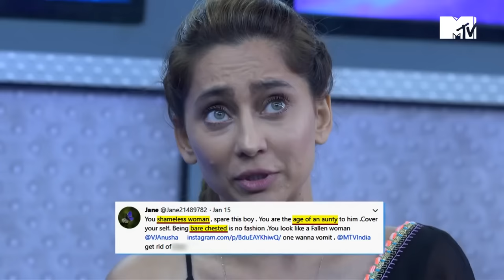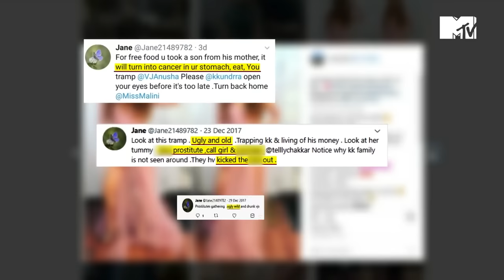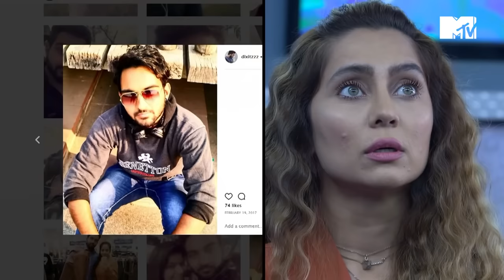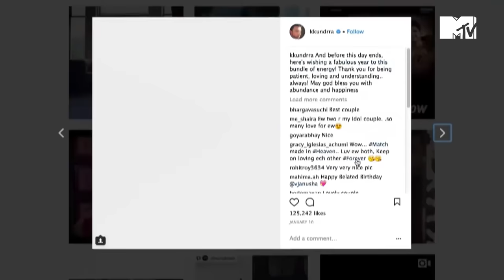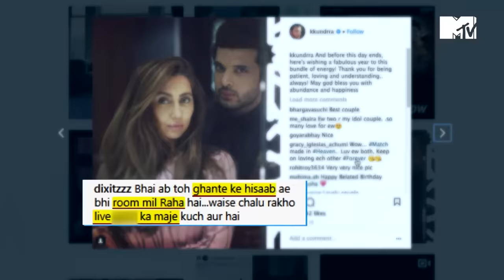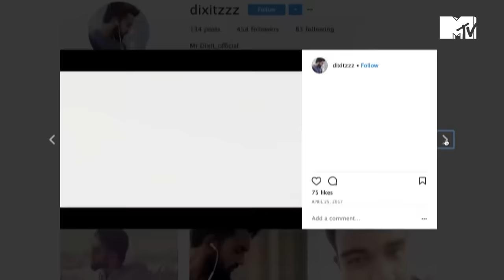Trolls ने Anusha Dandekar और Karan Kundrra का किया बुरा हाल! | Troll Police | Episode 5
Trolls ने Anusha Dandekar और Karan Kundrra का किया बुरा हाल!

Ever been bullied on social media? Scrutinising and criticising your every move, cyber-bullies can leave you scarred for life. Hidden behind the anonymity of the Internet, the Troll Army has been getting bigger and bolder. But not anymore! MTV Troll Police is here to unmask the cowardly trolls and bring them face to face with the celebrities who they have mercilessly trolled. It's time to face the music, it's time for the deadly face-off!